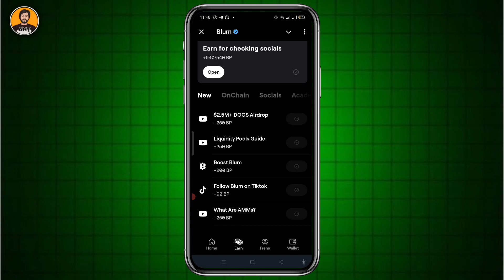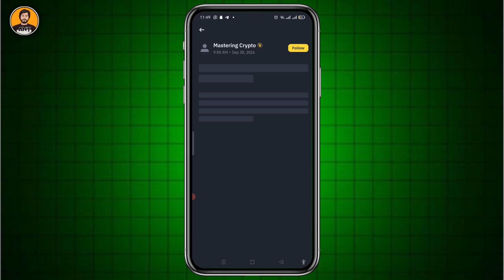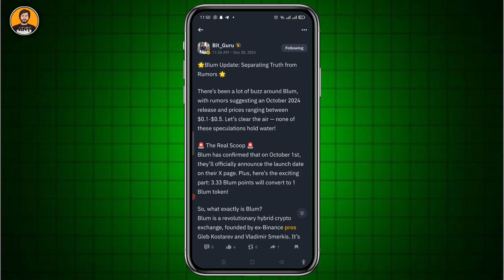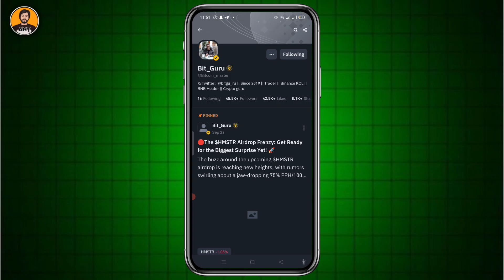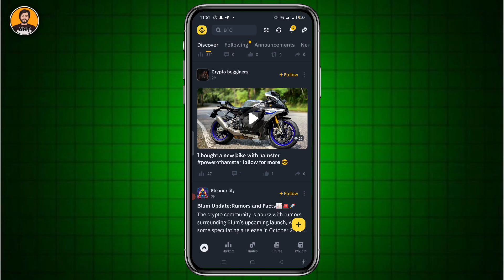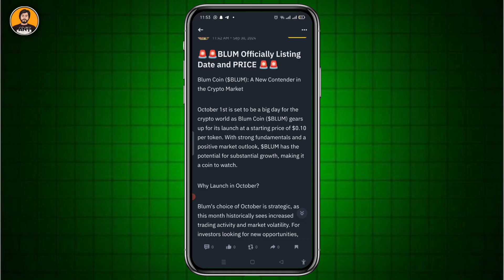Blum Price Prediction ? | Blum Ki Price kya Ho Sakti Hai | Blum Price in Binance Discover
Blum Price Prediction is the hot topic everyone is talking about in 2024. In this video, we dive deep into expert analysis and market forecasts that reveal shocking insights on Blum's future price. Whether you’re an investor looking for your next big move or just curious about how Blum will perform, this video provides crucial details you won’t want to miss. With predictions based on in-depth research and financial models, we uncover where Blum is heading and how you can benefit from upcoming market trends.